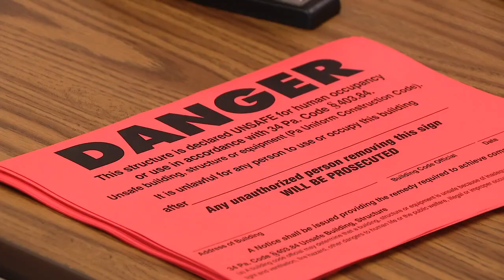Hurricane Ida: Bucks County Tree Removal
September 9, 2021 Marcus Espinosa Reports, WTXF Fox 29 News